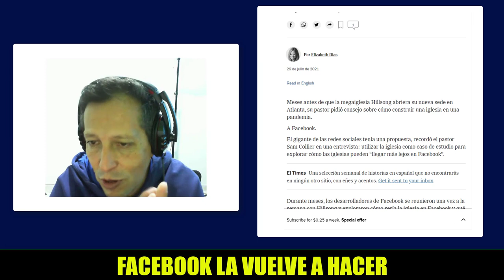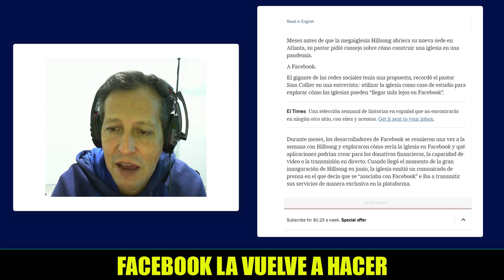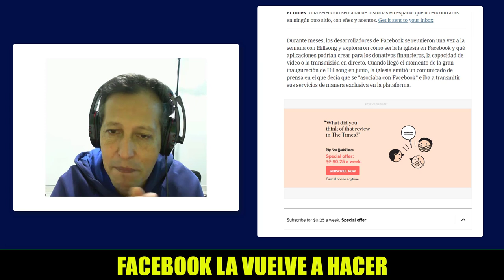NOTICIAS DE ESTADOS UNIDOS HOY Facebook Se Quiere Quedar Con Los Diezmos